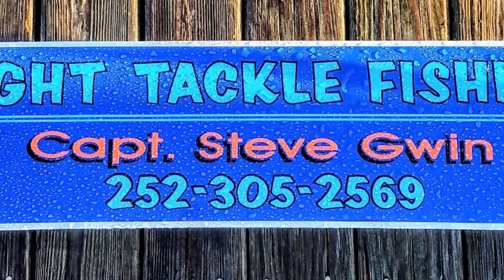Hatteras with Captain Steve Gwin